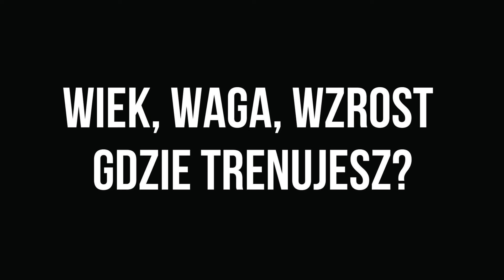Q&A Jakub Ozga - "Największe osiągnięcie - finał WOTORE" | WOTORE 5 - 29 kwietnia, Gdańsk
Jakub Ozga w finale turnieju WOTORE zmierzy się z Dominikiem Owsianym. WOTORE 5 - 29 kwietnia, Gdański Teatr Szekspirowski